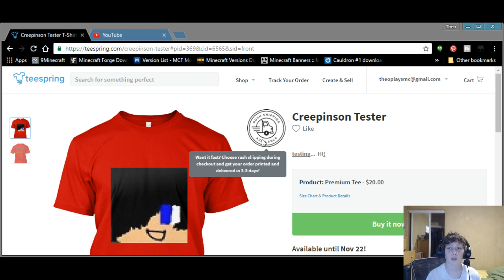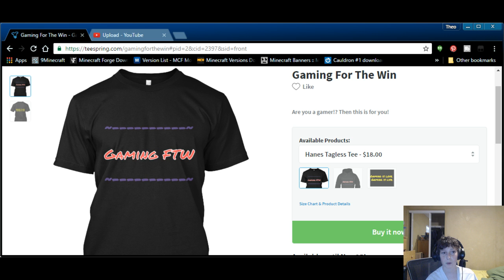Buy my fan shirts! Limited time remaining!